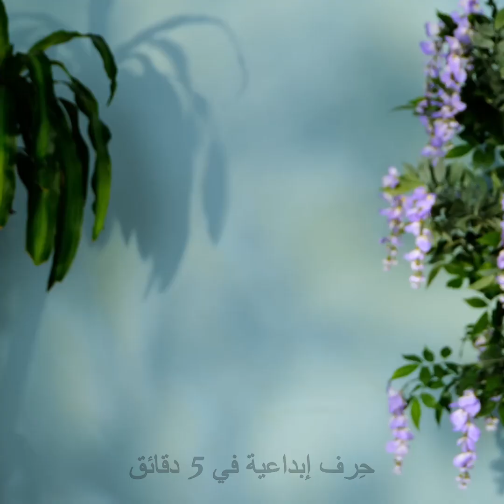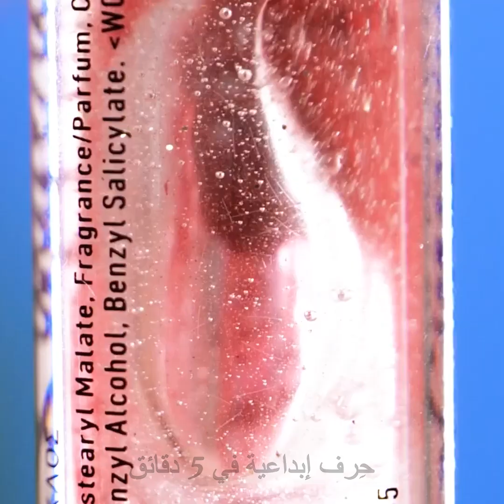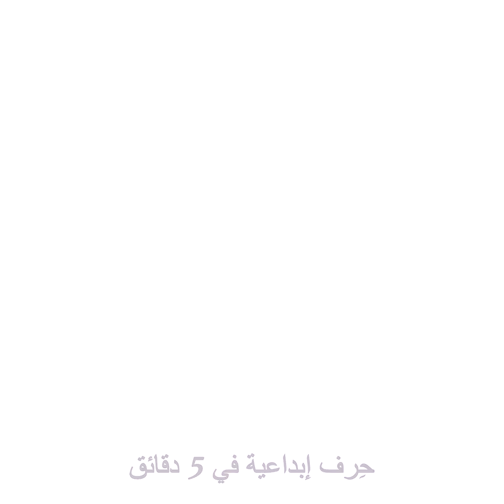حيل عصرية لوضع المكياج